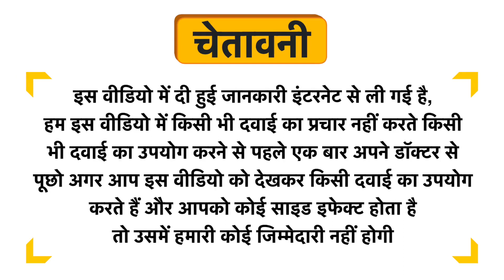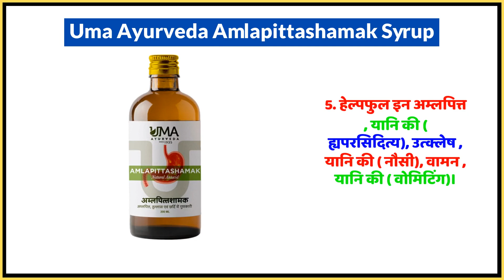Uma Ayurveda Amlapittashamak Syrup Uses in Hindi | Side Effects | Dose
Uma Ayurveda Amlapittashamak Syrup Uses in Hindi | Benefits | Side Effects | Dose